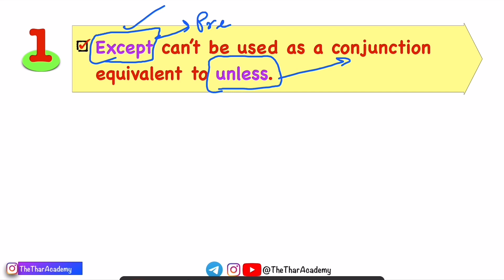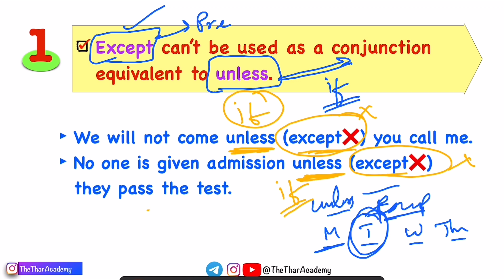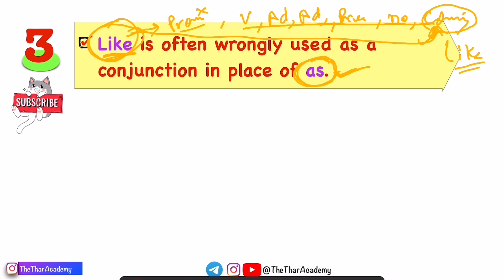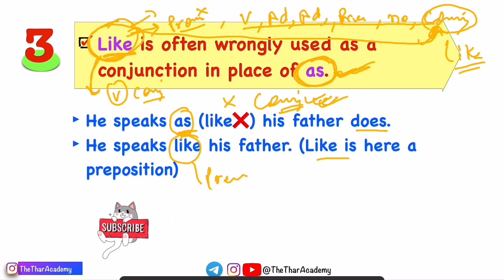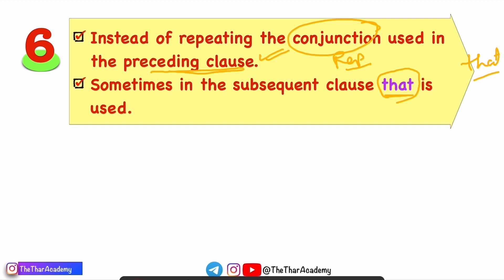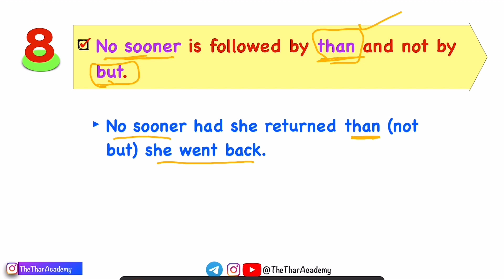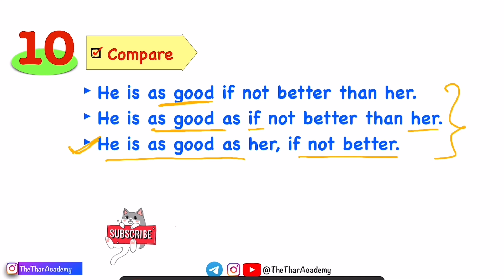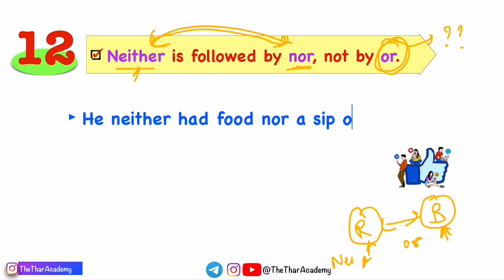Correct Usage Of Conjunction | Wren & Martin Book 2 Chapter 23 Part- 2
Hi guys!
In this video we are going learn Correct Usage Of Conjunction | Wren & Martin Book 2 Chapter 23

📕 Wren and Martin Book and Key
📕 Wren and Martin Book
📕 Wren and Martin key
📕 Words Power Made Easy

🙏🏻🙏🏻Video requests🙏🏻🙏🏻:
In case you need a video, on a particular topic you are face problem with. You can write in the comment section. If possible I would create your requested video.